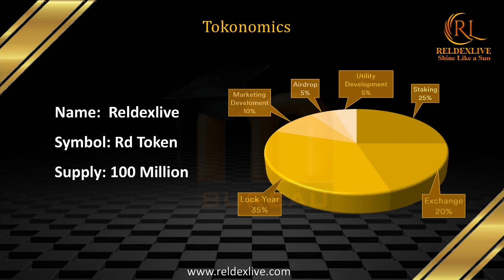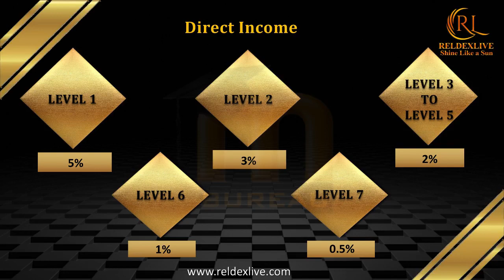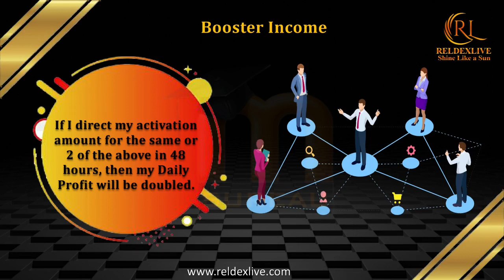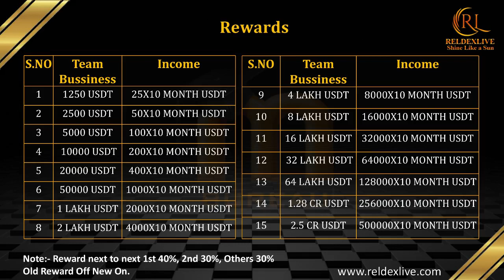RelDexLive Full Plan | 0.5% Daily Income | 2023 biggest opportunity | full decentralized concept